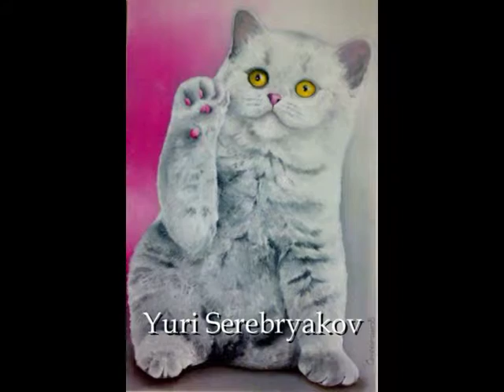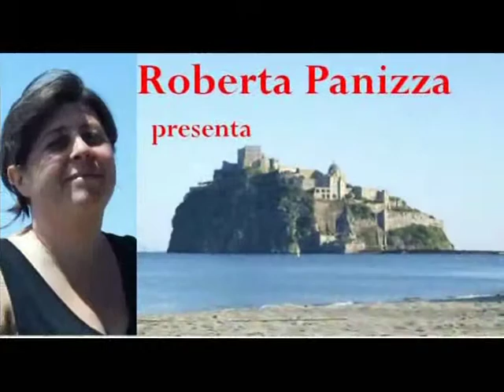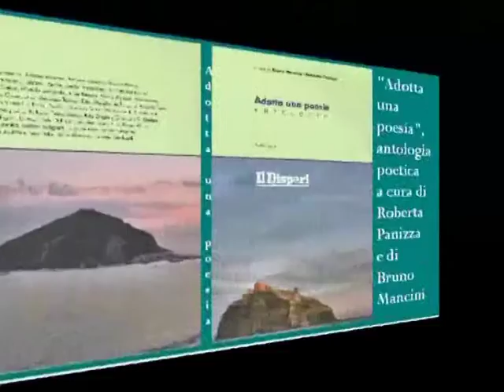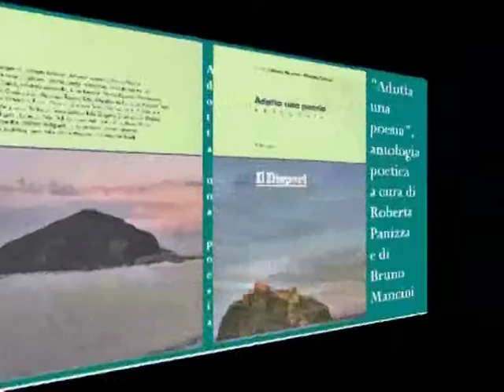M 128 premio internaz. arti grafiche e musica "Otto milioni" 2017 finaliste 1Bruno Mancini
M 128 premio.internazionale di arti grafiche e di musica "Otto milioni" 2017 opere finaliste 1 Bruno Mancini Video di carattere artistico, con contenuti d'interesse sociali e con presentazioni di personalità del mondo culturale. Video ufficiali degli eventi, delle informazioni e delle notizie proposti dall'Associazione culturale "Da Ischia L'Arte - DILA" Ischia